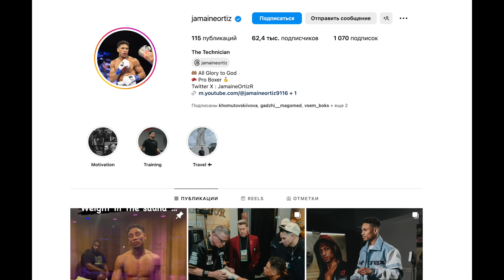Теофимо Лопес - Джемейн Ортис ВЫВОДЫ ИЗ БОЯ. Что покажет против Хэйни и Матиаса? ГЕНИЙ БОКСА? :-)